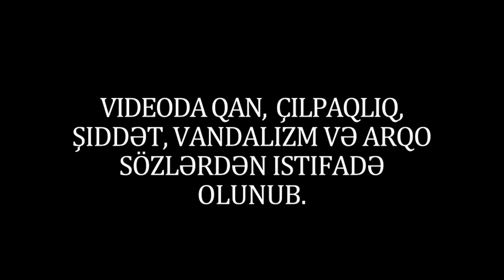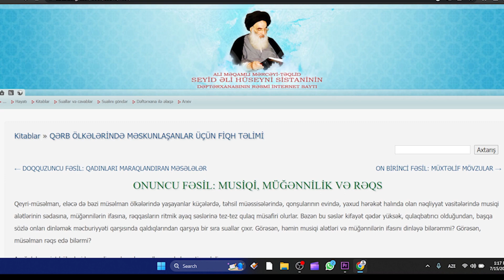Aşuranız Mübarək!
Senzurasız versiya